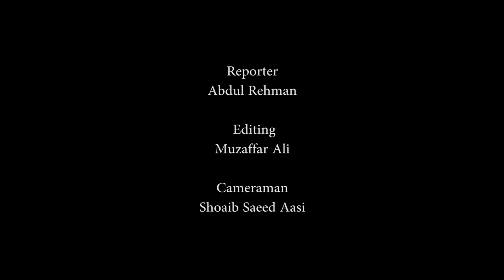Special Assistant to PM Dr Shahbaz Gill talks to media Lahore 16 02 2022 Part 1